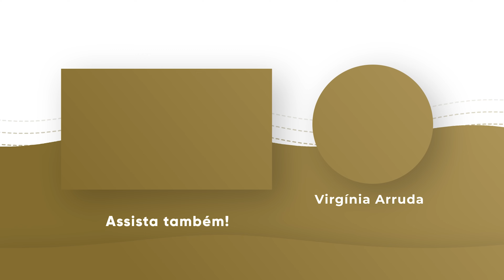ORAÇÃO DA NOITE | 24 ABRIL 2024